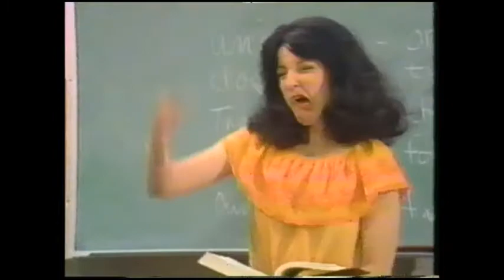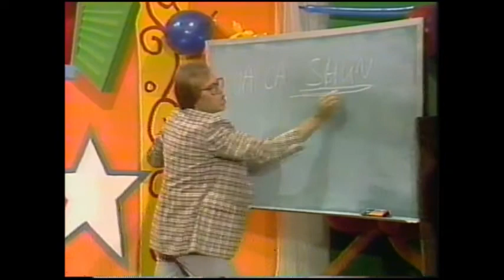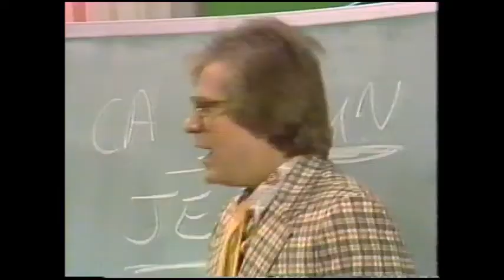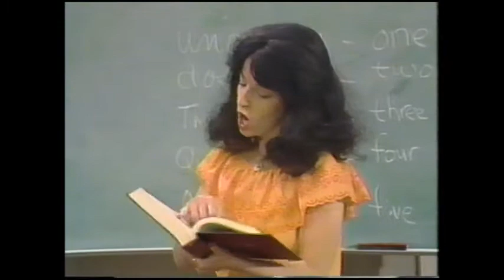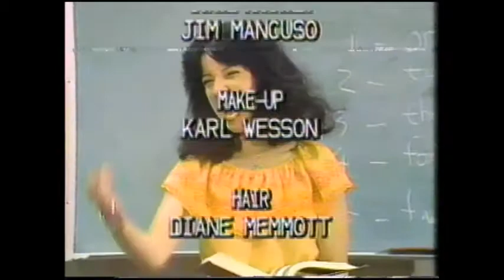The Second City Comedy Show Starring John Candy (1979) Full Show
The Second City Comedy Show (1979) Early SCTV. Starring John Candy. With: Tino Insana, Tim Kazurinski, Anne Reyerson and Fred Willard. Gloria Gaynor performs "I Will Survive"